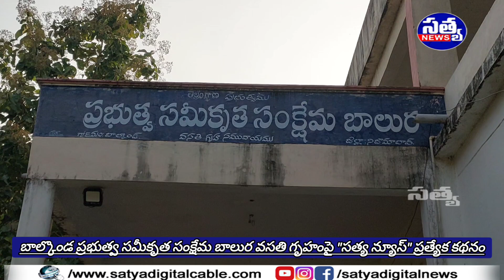|| బాల్కొండ ప్రభుత్వ సమీకృత సంక్షేమ బాలుర వసతి గృహంపై "సత్య న్యూస్" ప్రత్యేక కథనం ||